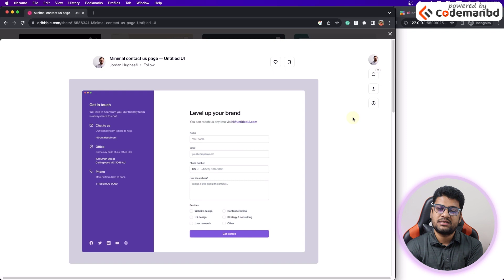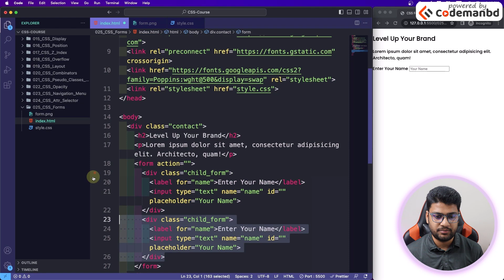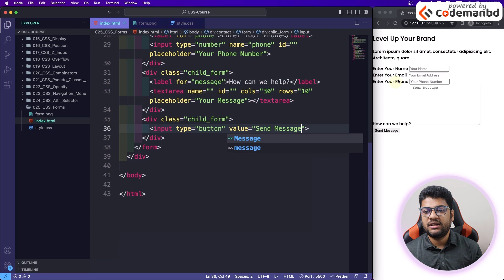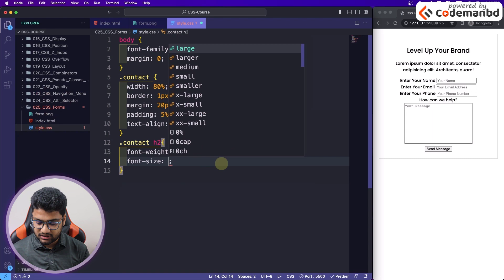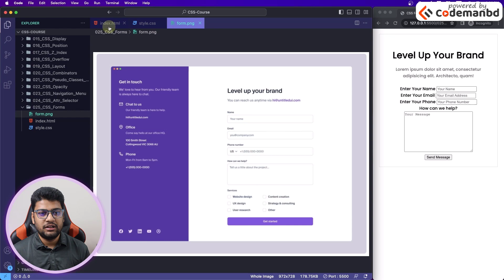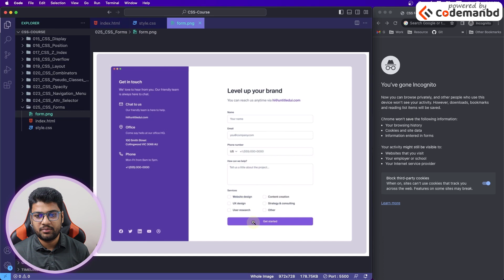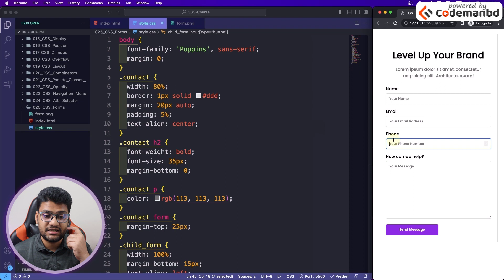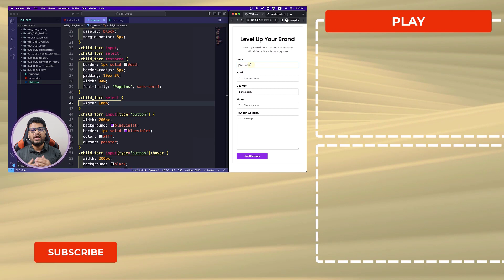CSS Forms | CSS3 Tutorial For Beginners | Part 26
এই Modern CSS3 Tutorial Bangla প্লেলিস্ট ফলো করলে আমি আশা করি আপনার আর কোথাও থেকে CSS শিখতে হবে না। আমি এই একটা প্লে-লিস্ট এ ডিটেইলে আপনাকে CSS3 শিখাব, ইনশাআল্লাহ্‌। তাই আপনি যদি আগ্রিহী হন দেখতে থাকুন। Learn CSS for the first time or brush up your CSS skills and dive in even deeper. EVERY web developer has to know CSS.

ধন্যবাদ।